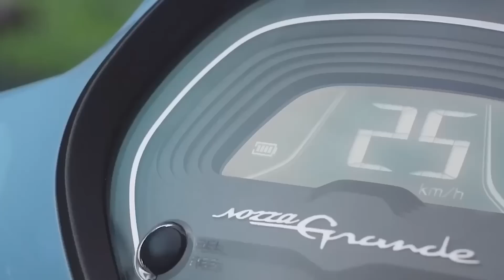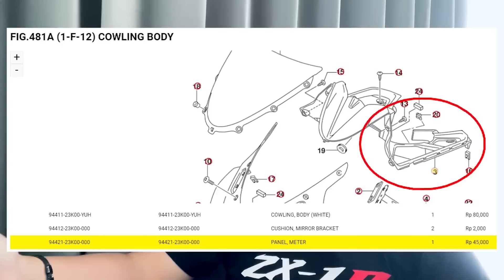TEASER MOTOGP ‼️ FABIO SUDAH DI JAKARTA ⁉️ NEW GRANDE DIAM-DIAM SUDAH DISTRIBUSI 😱